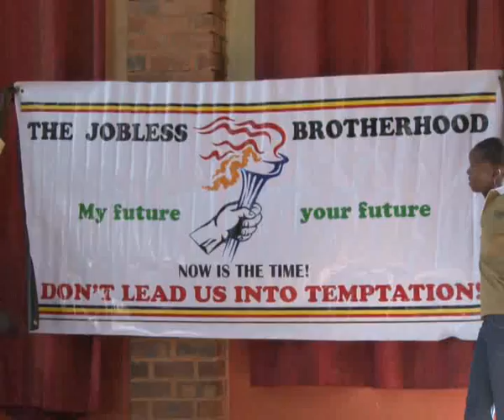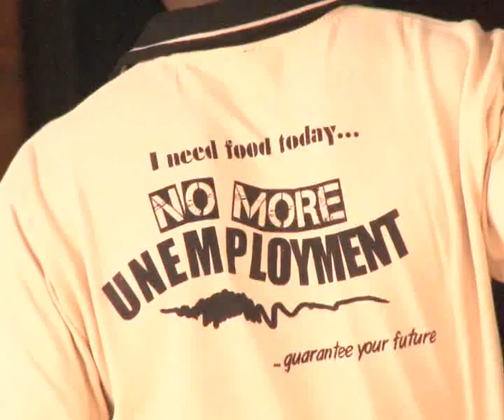Abavubuka abatalina mirimu batadde gavumenti ku ninga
Abavubuka abalumiriza nti tebalina mirimu balabudde gavumenti ku ntekateeka z’okulonda kwa 2016 awatali kusooka kukola nongoosereza mu mateeka g’okulonda.

Bino babyogeredde mu kutongoza kaweefube gwebayise Teri Kulinda Kulala Tulina Kutandikirawo.  Banenyezza gavumenti ku by’obulamu n’ebyenjigiriza byebagamba nti byongedde okusereba